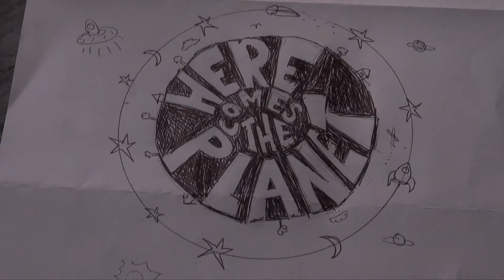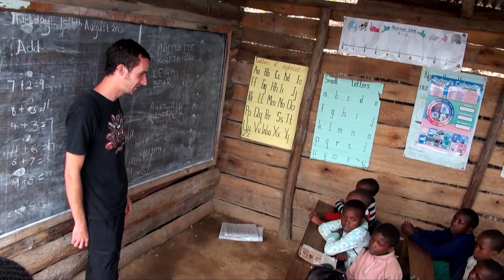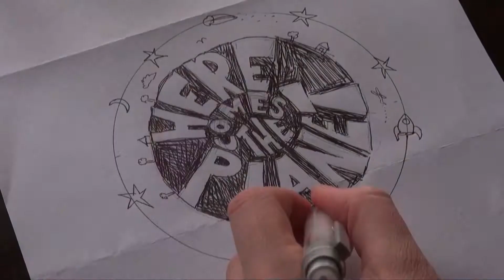Here Comes The Planet 61 - Uganda 03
We spend some time at Lake Bunyonyi visiting the local "crazy old lady", as well as the children at the Little Angels school, where the girls give a roaring rendition of "Old McDonald" and Pete looks to be right at home with all the dancing.